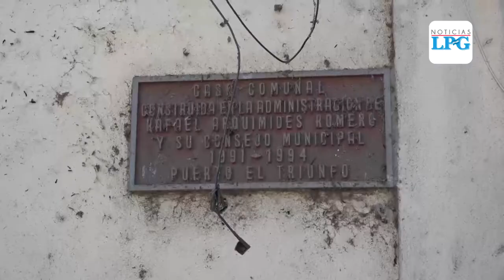Exigen el regreso de una casa comunal en Puerto El Triunfo, Usulután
¡Visítenos!